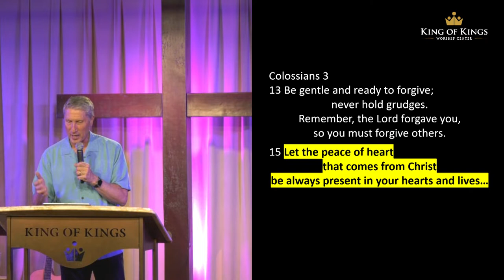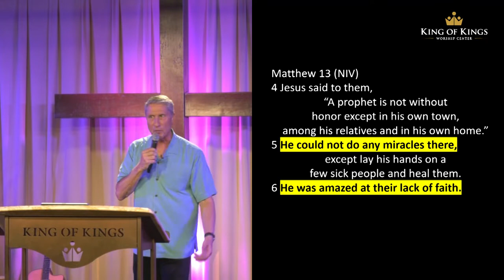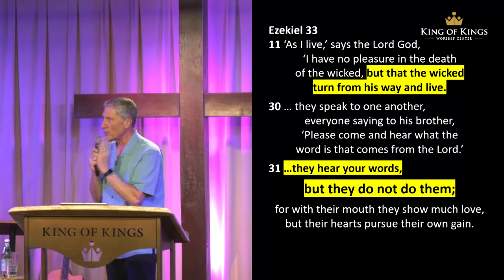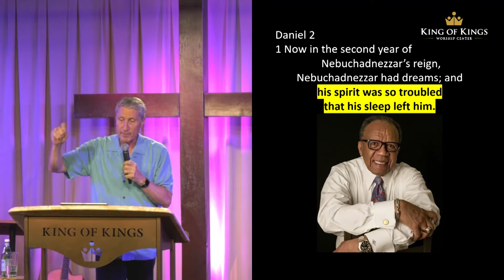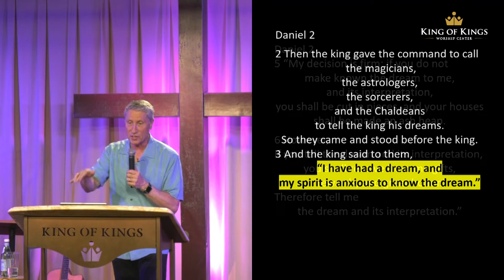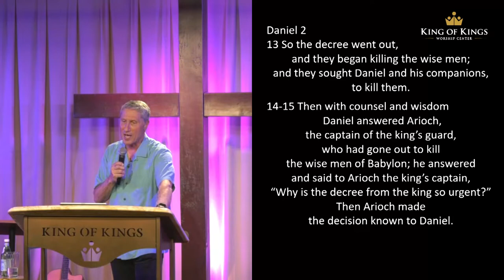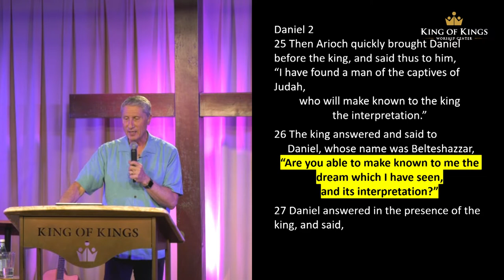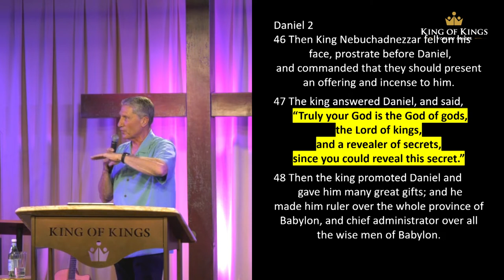Peter Roselle: Let the Peace of Christ Rule Your Hearts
Pastor Peter speaks on Pentecost Sunday from Colossians 3:15, “Let the peace of God rule in your hearts.” The presence of Holy Spirit in our lives allows us to maintain our composure in the midst of difficult times. Galatians 5:23 lists the fruit of the Spirit – the last one mentioned is “self-control.” The Spirit’s power in us prevents us from becoming emotionally hijacked by our circumstances. In Daniel, Chapter 2, we see a great example of a believer who waited on God for the answer to a daunting problem. Daniel was rewarded with a great promotion because he had the peace of God ruling his heart when those around him were being executed. We pray for that same anointing!

If this post is a blessing to you, be a blessing and Follow the King of Kings Worship Center Facebook Page.
If you want to be a double blessing, "like", "share” and “comment.”